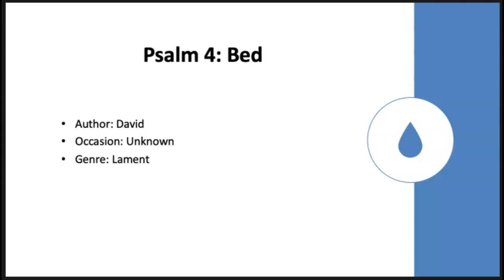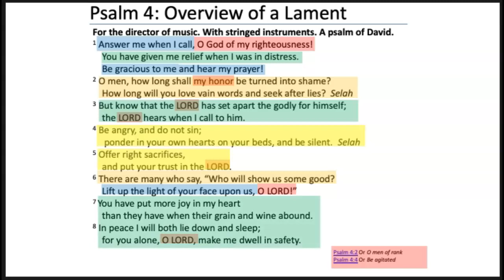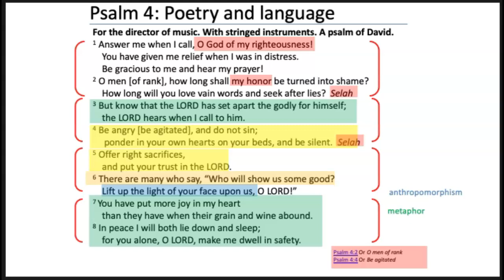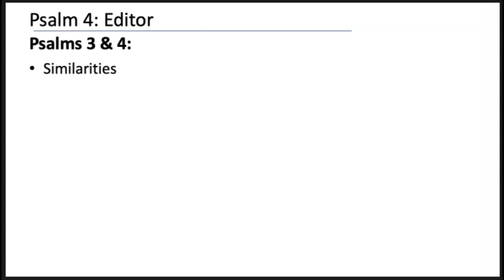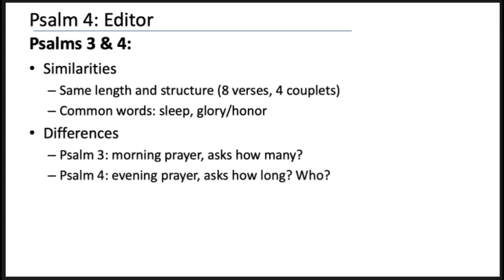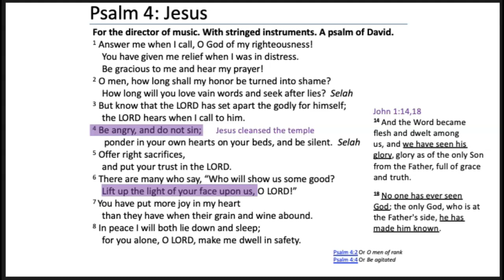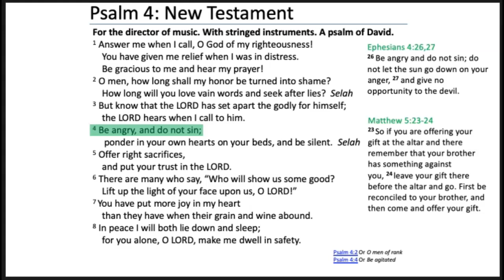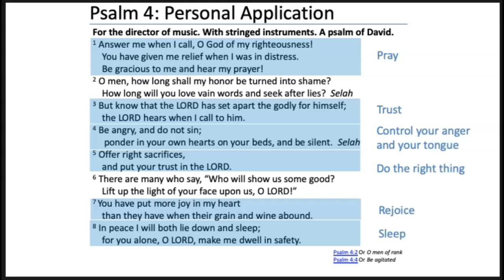Psalm 4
Anger and bitterness can keep us up at night, but this psalm shows us how to put our trust in the LORD and get a good night's sleep.